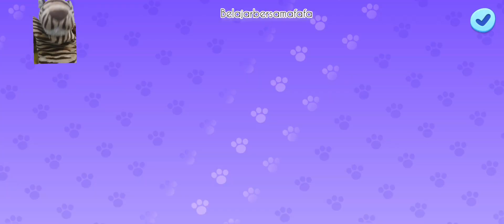angela pusing? yuk obatin.. my talking tom and friends